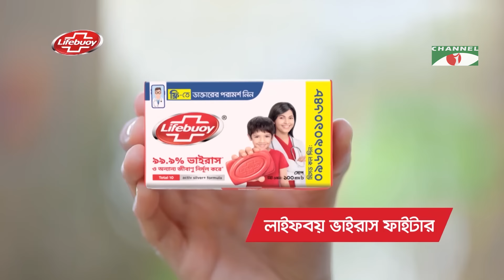উই আর সিক। New Eid Natok 2023 | Mosharraf Karim | Sadia Jahan Prova | Robena Reza Jui | Uzzal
Drama: উই আর সিক
Cast: Mosharraf Karim | Sadia Jahan Prova | Robena Reza Jui | Uzzal
Story: Mosharraf Karim
Director: Sohel Hasan

worldwide.